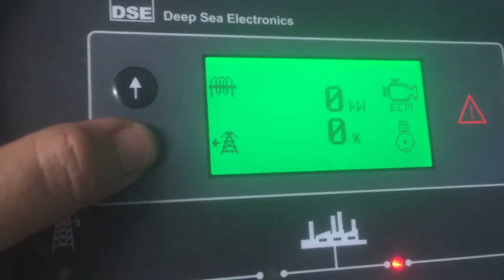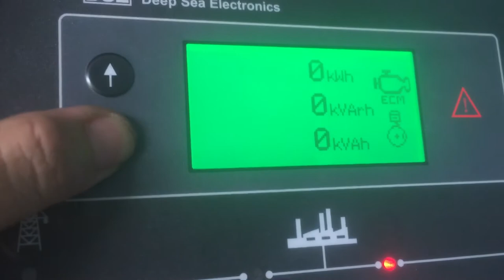Run Cummins QSX15-G9 vs TSC1 Torque /speed control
Run cummins QSX15-G9 vs Hack CAN DSE6020 by J1939